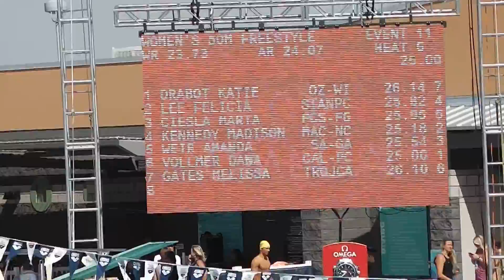Dana Vollmer 50fr pre 2016 Arena Pro Swim Series at Mesa